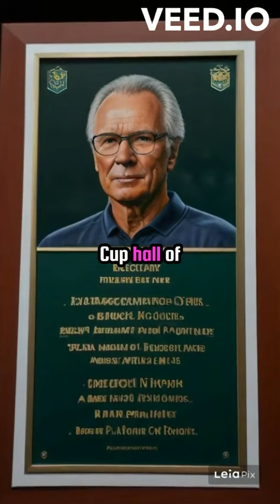Franz Beckenbauer: The Football Emperor | A Legendary Journey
Discover the incredible journey of Franz Beckenbauer, the football legend whose talent and leadership shaped the beautiful game. From his iconic playing days to his successful coaching career, Beckenbauer's impact on football is unparalleled. Join us as we celebrate the life and legacy of 'Der Kaiser' in this short historical tribute.